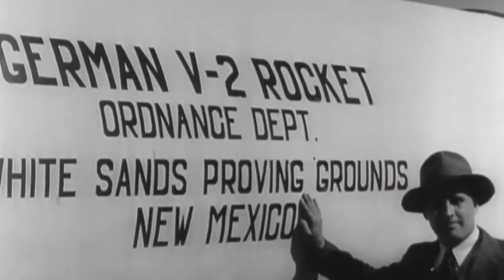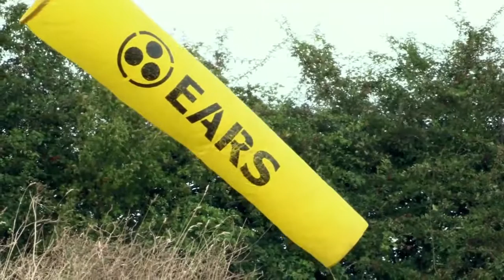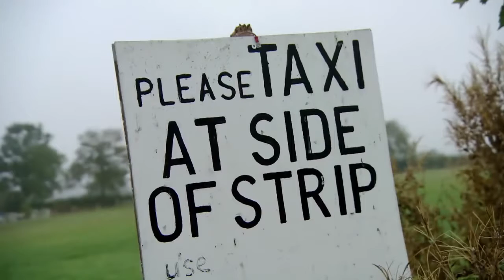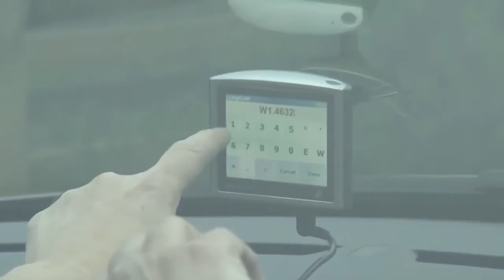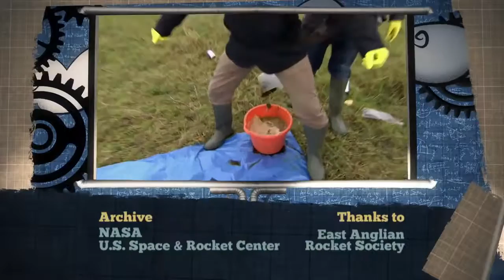Absolute Genius | Wernher Von Braun | S1E2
Richard McCourt and Dominic Wood investigate the work of rocket scientist Wernher von Braun and come up with their own great idea, involving a small doll